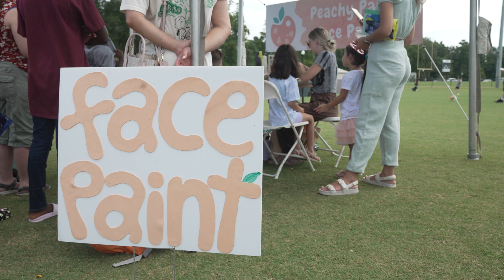"Fill that bookbag up!"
Thousands joined us today as we handed out backpacks during the OneBerkeley Back to School Festival. Thank you to all of our partners and vendors who helped make this day great! 🎒makingapositivedifference